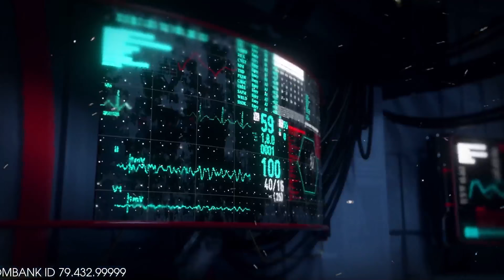NONSTOP VINAHOUSE 2024 - BÂY BI ÀI LỊT DO LỚP | NSTH